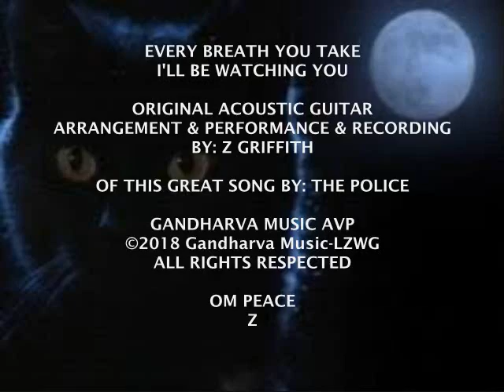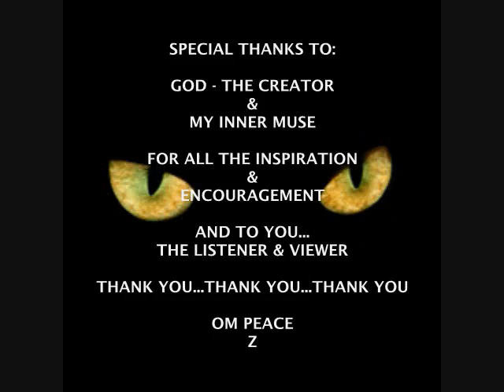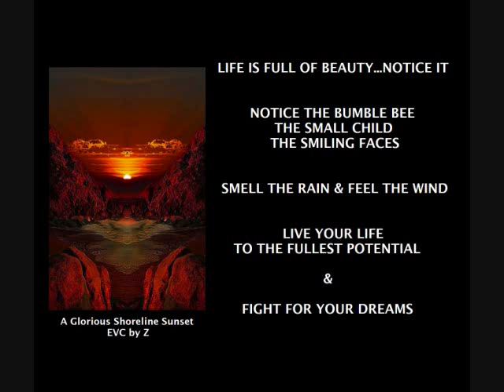EVERY BREATH YOU TAKE - I'LL BE WATCHIN' YOU - Police Song by Z ©2018 GandharvaMusic-LZWG GM-GCS-AVP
This original Music AVP was created using an original Acoustic Guitar arrangement & performance of mine, of this great ol’ song by The Police, and a montage of peaceful visuals for the "V" part...hopefully (as always) edited together in a way that you - the viewer and listener, and the one this presentation was made for - find enjoyable and entertaining, and hopefully a peaceful experience too. PEACE

Thanks for stopping by and watching/listening to my original Music AVP - bless you...hope you get inspired to "experience" more of my original AVP creations. PEACE

Relax & Enjoy